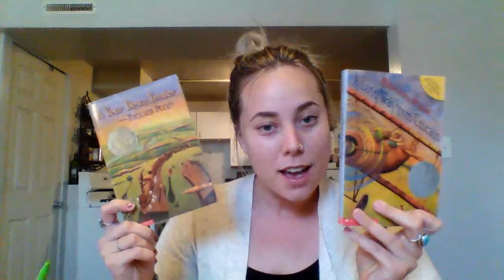A Year Down Yonder by Richard Peck Book Talk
Assignment for YA Lit